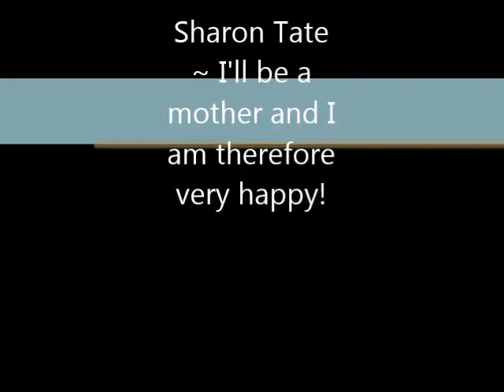Sharon Tate ~ I will be a mother, and I'm happy about it!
For Sharon and her baby Paul Richard Polanski.